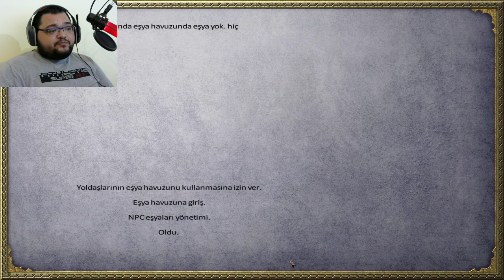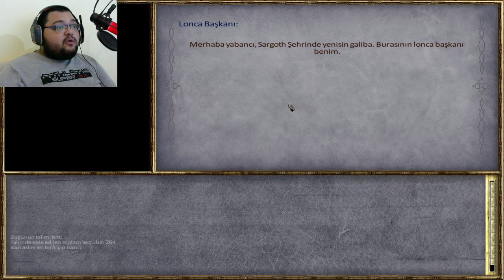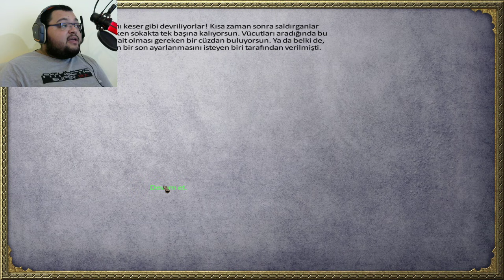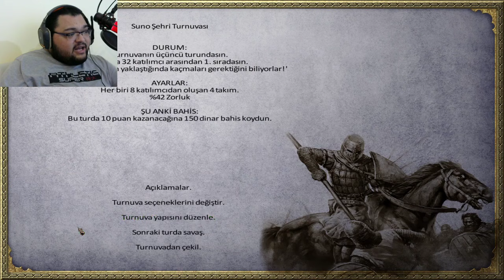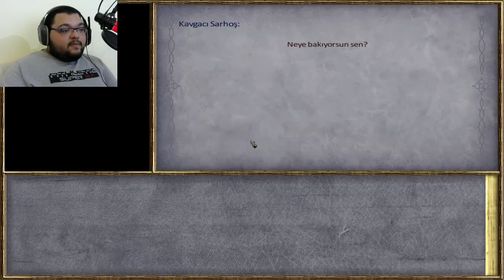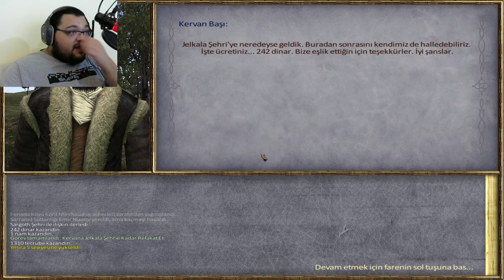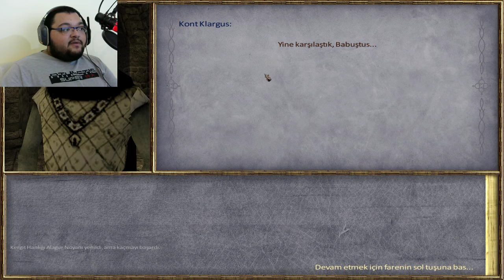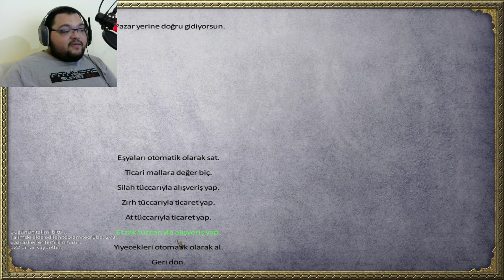DÜŞMANI KILIÇTAN GEÇİRİYORUZ / M&B Warband Diplomacy Litdum Modu - Bölüm 2